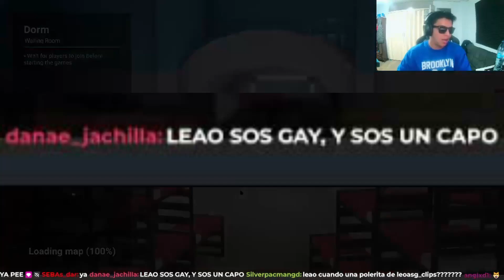brrrrbrbrr | Crab Game